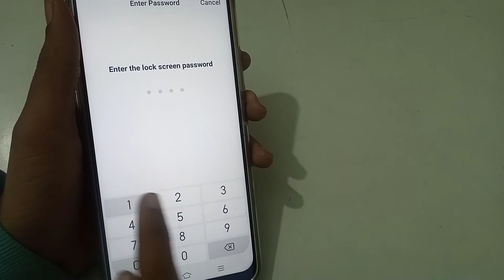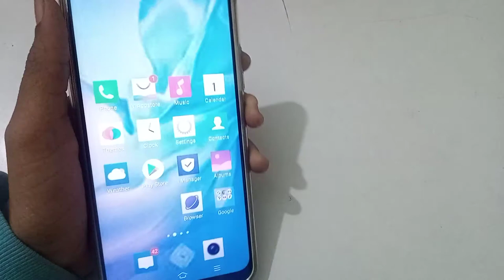How to remove password lock in vivo y51 phone, password lock remove kaise kare